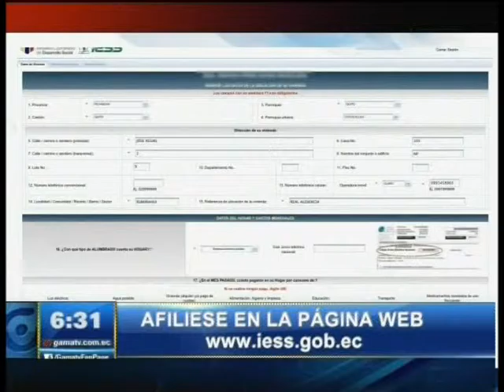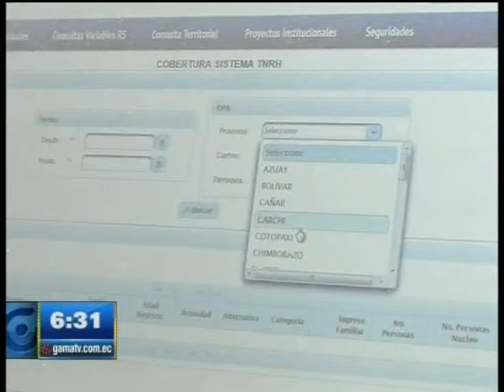TRABAJADORAS NO REMUNERADAS DEL HOGAR YA PUEDEN AFILIARSE